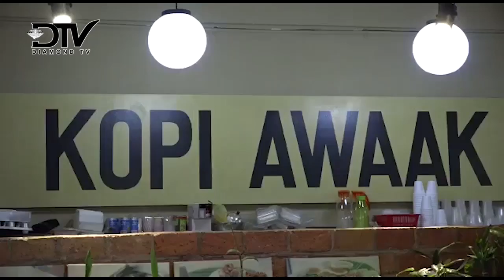PERWAKILAN DUTA PARAWISATA KEPRI BERHASIL REBUT JUARA 1